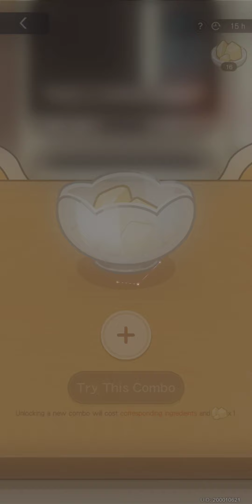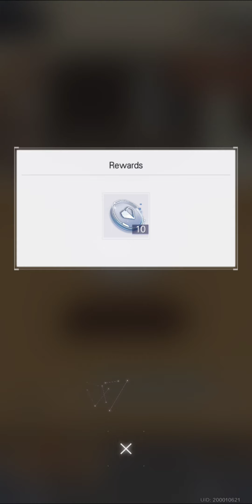Tears of Themis - Cooking Trials: Chocolate Event - Making all 23 Recipes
In which I accidentally wait until the last day to make them...